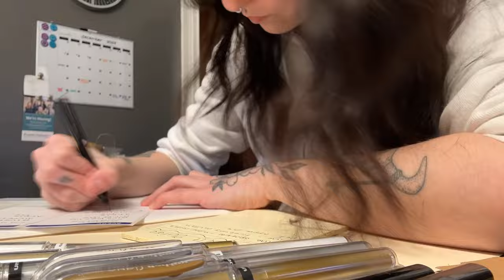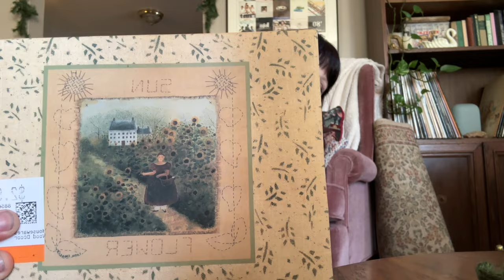WHAT IM GIFTING FOR CHRISTMAS - ana luisa, thrifted goodies and diys!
. Don't miss out - check off your holiday list! 🎁✨

What camera do you use? ➳ iphone 14 promax
What editor do you use? ➳ imovie
Where are you from? ➳ stl, mo